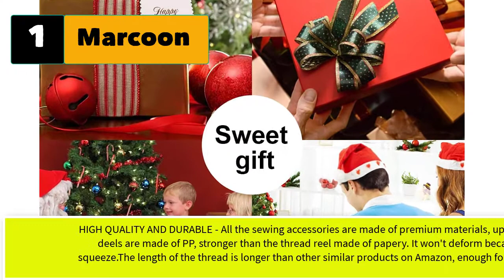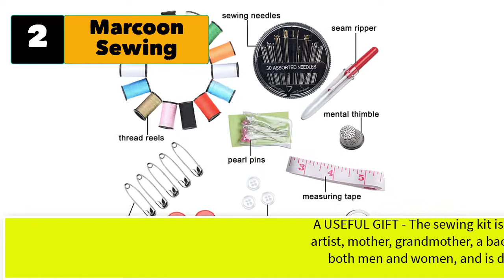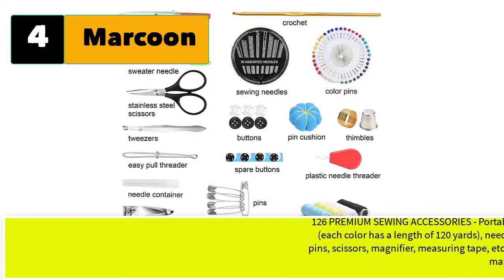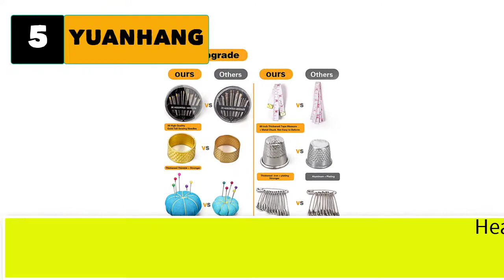Best Portable Sewing Kit, Emergency Sewing Kit, Mini Travel Sewing Kit For Beginners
Best 5 Portable Sewing Kit, Emergency Sewing Kit, Mini Travel Sewing Kit For Beginners

1. Marcoon  Sewing Kit, Zipper Portable Mini Sewing.

2. Marcoon Sewing KIT, DIY Sewing Supplies with Sewing Accessories.

3.  GOANDO Sewing Kit for Adults Needle and Thread Kit for Sewing.

4.  Marcoon DIY Sewing KIT, DIY Sewing Supplies with Sewing Accessories.

5.  YUANHANG Large Sewing Kit .

6.  YLSHG Sewing Kit for Traveler.
7. Premium Sewing Kit Set.
8.  Craftlab Best Mini Sewing Kit with Sewing Survival Ebook.
9.  Sewing Kit DIY Premium Sewing Supplies Zipper Portable and Mini Sew Kits .